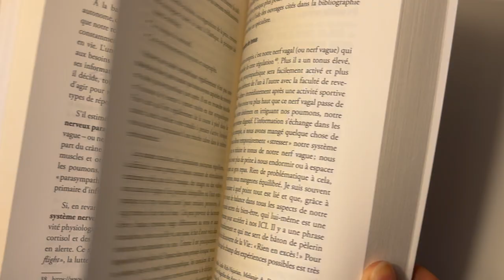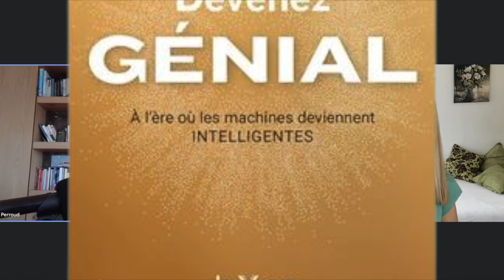David PERROUD rencontre OLIVIA - Un Romancier Inspiré - INTERVIEW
Si le PDG d'une entreprise internationale à qui tout sourit, décidait de changer de vie pour devenir romancier... Serait-il fou ou juste inspiré?
David Perroud, dont j'ai très brièvement présenté les romans sur mon compte Instagram, s'exprime à bâtons rompus sur son changement de vie.
Il évoque sa formation scientifique, sa définition de l'esprit et de la conscience ainsi que ses débuts de romancier où synchronicités et coïncidences ont balisé le chemin.
Avec "Devenez génial", son dernier ouvrage, l'auteur nous livre une partie de ses ateliers pour développer nos "ICI": Intuition, Créativité, Imagination. Tout un programme !
Un manuel (QR codes d'accompagnement inclus) à mettre dans toutes les mains !

A très vite avec une nouvelle rencontre passionnante !
Olivia

Chapitres et contenu de la vidéo:

00:00 Introduction.
00:30 Découverte de l'auteur.
01:55 Enseignement de Rudolf Steiner.
04:47 Le "Déclic".
05:46 Eckart Tolle.
06:53 Retraite et expériences.
11:00 Romans de l'auteur.
13:00 Le sens de la vie ?
15:25 Expériences spirituelles.
17:00 Les chamans du Pacifique.
22:10 "Devenez Génial".
25:10 Les "I.C.I."
26:05 Les ateliers et formations.
27:25 Le but du livre "Devenez Génial".
29:00 États de conscience non ordinaires.
31:40 Méditation et "ICI".
33:00 La cascade de pensées.
34:45 Exercices du livre.
36:40 Conscience mentale et conscience esprit.
38:00 La peur du vide mental.
41:20 Projets.
42:20 Conseil.
48:07 Conclusion.